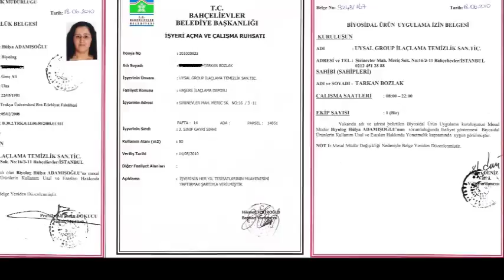Örnektepe Böcek İlaçlama 0539 228 82 57 Garantili İlaçlama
ÖRNEKTEPE MAHALLESİ İLAÇLAMA / GARANTİLİ İLAÇLAMA